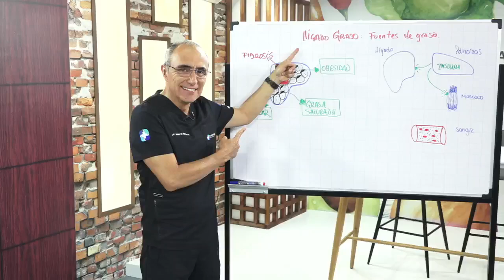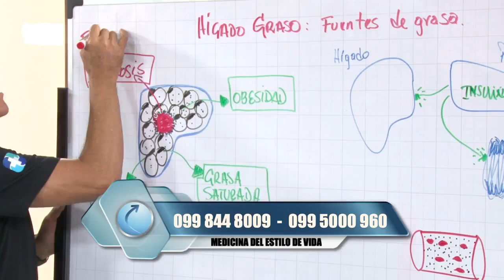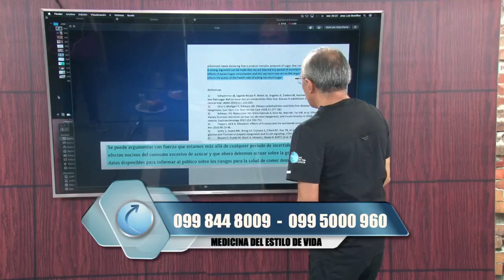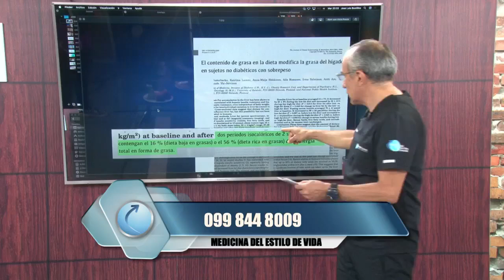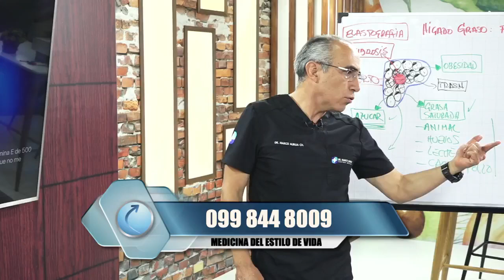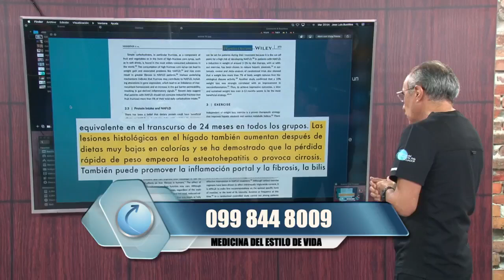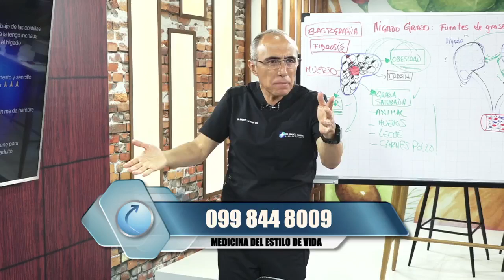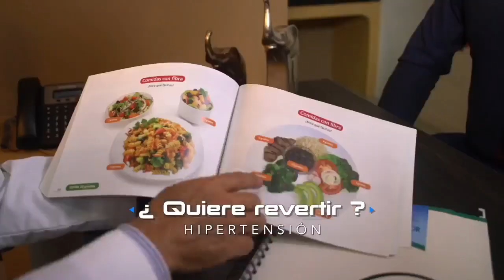Hígado graso 😖 Fruto de las festividades de diciembre ¿Qué hacer?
En este video voy a explicar de manera completa el motivo por el cual se da el Hígado Graso en las Festividades de Diciembre y Cómo se puede evitar.

Si bien es cierto que los días festivos están relacionados con grandes comidas, el hecho de tener un Hígado Graso no es algo positivo. El hígado graso se forma por el aumento de la producción de azúcar en el cuerpo, lo que tiene como consecuencia el aumento de la grasa en el hígado.